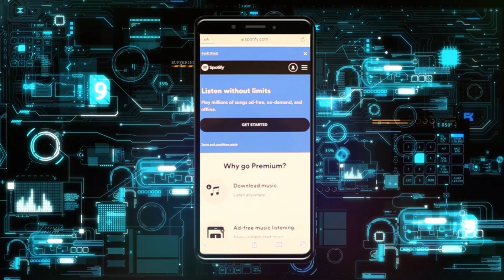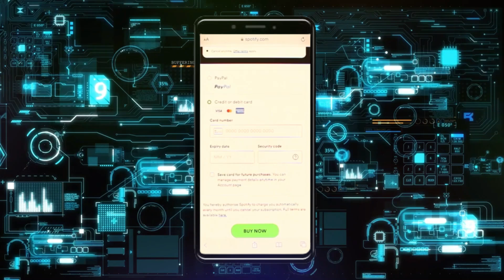Cómo actualizar Spotify Premium en iPhone ¡